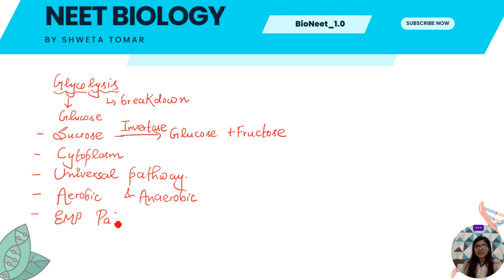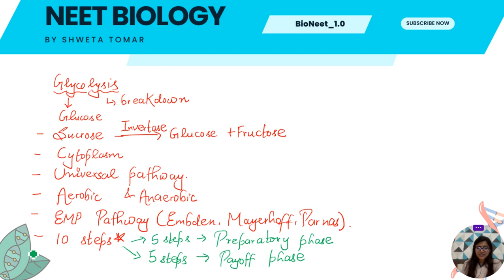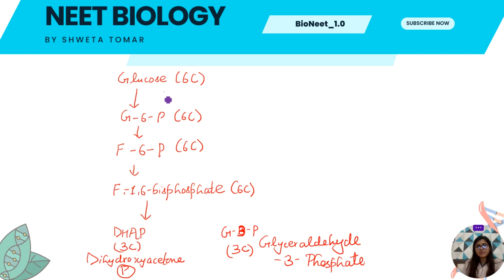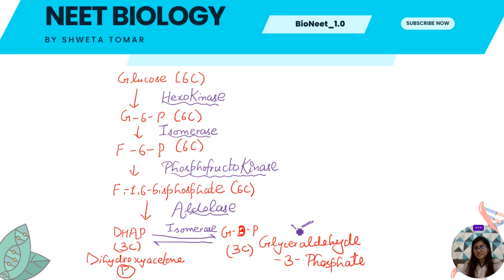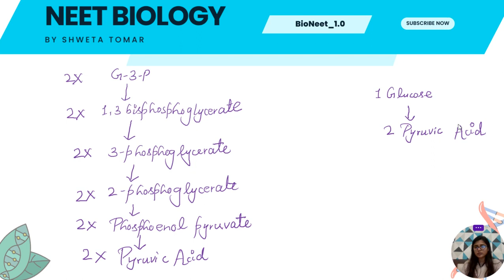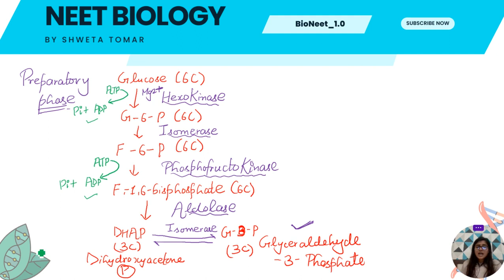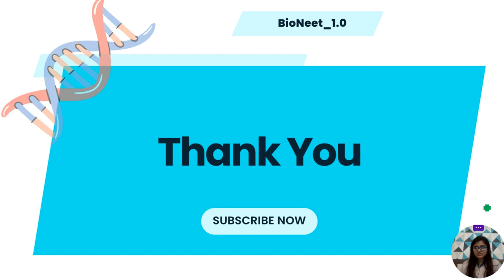GLYCOLYSIS IN 15 MINUTES | NEET 2024 | RESPIRATION IN PLANTS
This series will contains a short summary covering all key points for NEET 2024.